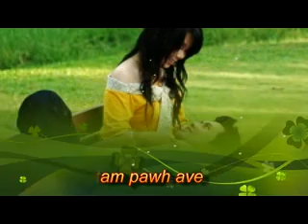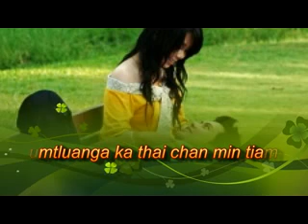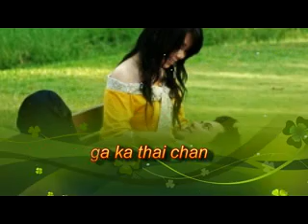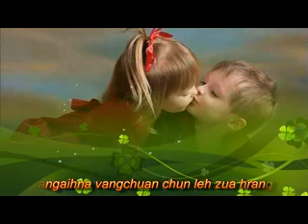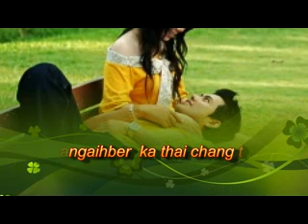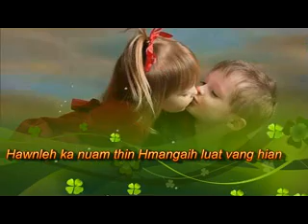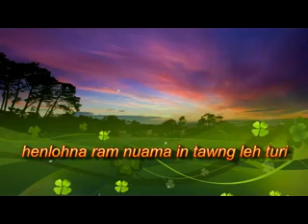November 6, 2018